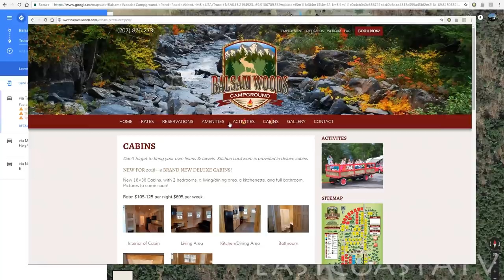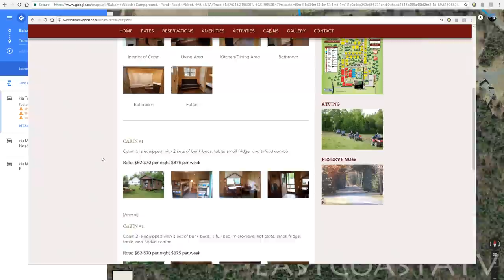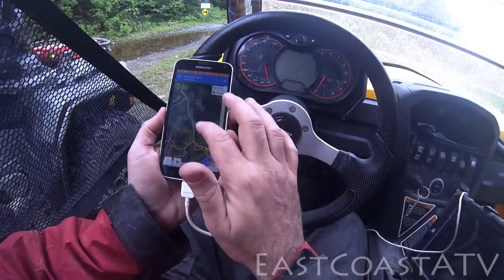Maine ATV Trails - Two Days & 200 miles Abbot, Rockport and Moosehead Lake.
Maine ATV Trails - Two day ATV Adventure in the State of Maine. A group of friends took a road trip from Nova Scotia, Canada to Abbott, Maine to explore the local ATV trails including Rockwood, Indian Pond and Moosehead Lake.

You need a trail pass to ride ATV's in Maine if you're from out of State. I bought mine online and it's good for a year.

We had a great time and traveled about 200 miles over two days. We will back!